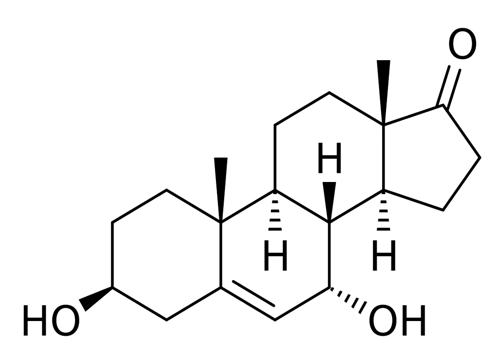7α-Hydroxy-DHEA | Wikipedia audio article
This is an audio version of the Wikipedia Article:
7α-Hydroxy-DHEA

SUMMARY
7α-Hydroxydehydroepiandrosterone (7α-hydroxy-DHEA; 7α-OH-DHEA), also known as 3β,7α-dihydroxyandrost-4-ene-17-one, is an endogenous, naturally occurring steroid and a major metabolite of dehydroepiandrosterone (DHEA) that is formed by CYP7B1 (steroid 7α-hydroxylase) in tissues such as the prostate gland and by CYP3A4 in the liver. The major metabolic pathway of DHEA outside the liver is via 7-hydroxylation into 7α-OH-DHEA and 7β-OH-DHEA. 7α-OH-DHEA has weak estrogenic activity, selectively activating the estrogen receptor ERβ. In addition, 7α-OH-DHEA may be responsible for the known antiglucocorticoid effects of DHEA.Serum levels of 7α-OH-DHEA have been found to be significantly elevated in patients with Alzheimer's disease. It is unclear what significance this may have, if any.7α-OH-DHEA is on the World Anti-Doping Agency list of prohibited substances in sporting.